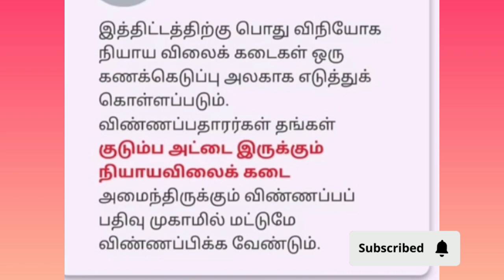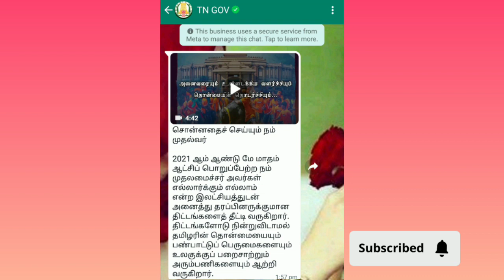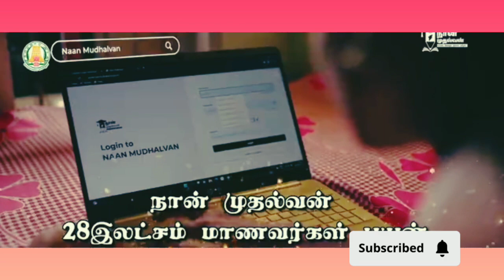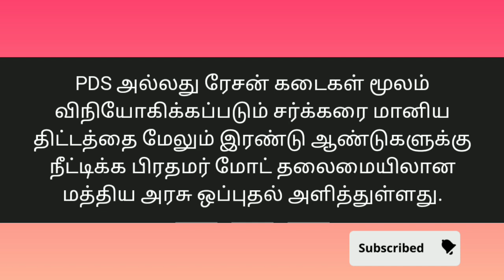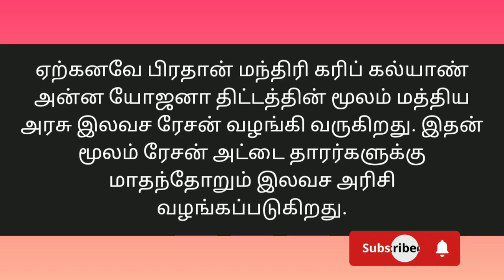kudumba thalaivi thogai ₹1000/kudumba thalaivi thogai ration card ₹1000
kudumba thalaivi thogai/CMகிட்ட மேல்முறைீடு செய்யலாம் /step by step/

🛑kudumba thalaivi thogai/இந்த list la உங்க name இருந்தால் மேல்முறயீடு செய்ய முடியாது/

kudumba thalaivi thogai/NEW SMS உங்களுக்கு வந்திருக்கா/ confirm 1000/-

kudumba thalaivi thogai/ Apeal check status/ New website launched/

🛑 kudumba thalaivi thogai/காரணமும் விளக்கமும்/யாரெல்லாம் மேல்முறையீடு செய்யலாம்/

Kudumba thalaivi thogai finalisation list/ selected message and Rejected message/100% amount credited

🛑உங்க application status நீங்களே check பண்ணி பாருங்க / kudumba thalaivi thogai 1000/-

kudumba thalaivi thogai/Rs.1000 வந்தவங்க வராதவங்களும் முக்கிய அறிவிப்பு/

kudumba thalaivi thogai 1000/பணம் வரவில்லை என்றால் இத பாருங்க/

kudumba thalaivi thogai/ 1 rupee வந்ததற்கு காரணம் வராததற்கு காரணம்

kudumba thalaivi thogai Rs.1000 2nd SMS/magalir urimai thogai msg problem solution